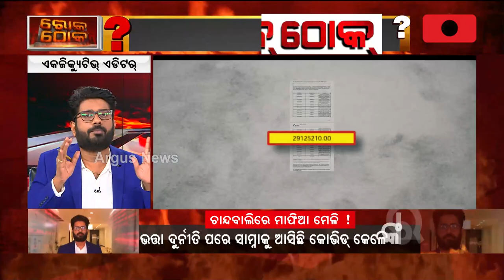ଗ୍ୟାଙ୍ଗସ ଅଫ୍ ଚାନ୍ଦବାଲିକୁ ନେଇ ଚର୍ଚ୍ଚା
ଅଶ୍ଲୀଳ ଭାଷାରେ ଗାଳି ଦେବାରେ ବ୍ୟୋମକେଶଙ୍କ ରାସ୍ତାରେ ଚାନ୍ଦବାଲି ତହସିଲଦାର । ଗ୍ୟାଙ୍ଗସ ଅଫ୍ ଚାନ୍ଦବାଲିକୁ ନେଇ ଚର୍ଚ୍ଚା, କେବେ ବନ୍ଧା ହେବେ ବାପି ରାୟଙ୍କ ଖାସ୍ ଭତ୍ତା ଚୋର ।